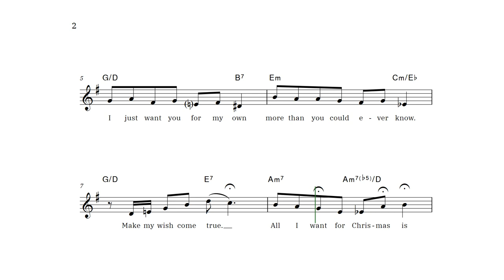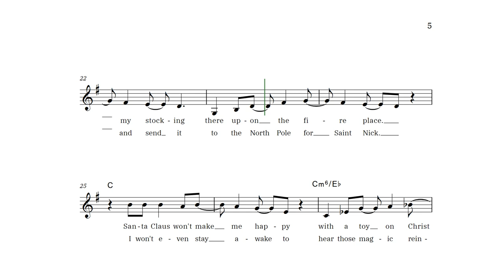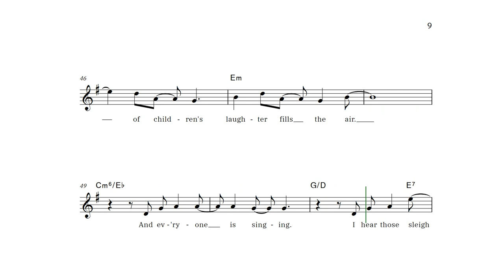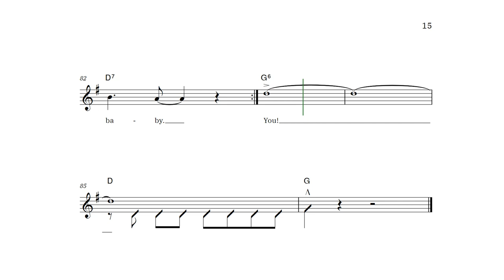All I Want For Christmas Is You - Lead Sheet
This is an arrangement for the song All I Want For Christmas Is You; you will love how it sounds! You will get the individual part when you download the PDF.